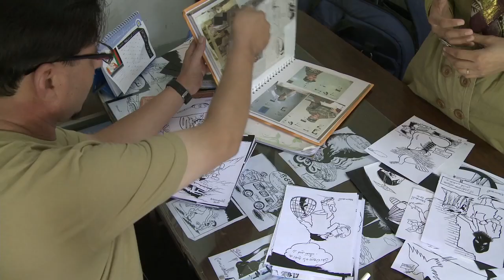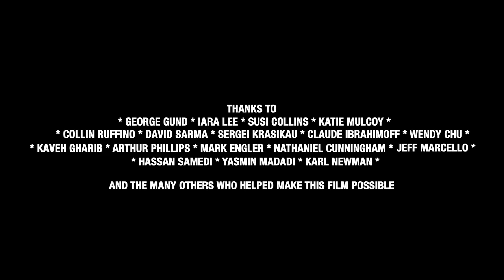Hassan Samedi: Cartoons Against Corruption (Afghanistan)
To many, Hassan Samedi’s work might not appear very dangerous, but the now-fallen government of Afghanistan viewed it as a lethal threat—and the Taliban's recent return to power is likely to further curtail freedom of expression and the ability to speak out against corruption. As a political cartoonist, Samedi criticizes the absurdities and contradictions of the state. This short film, made in 2010, explores Samedi’s bold work and hears about the consequences he has faced for exercising freedom of expression in Afghanistan—dangers that have only intensified today.